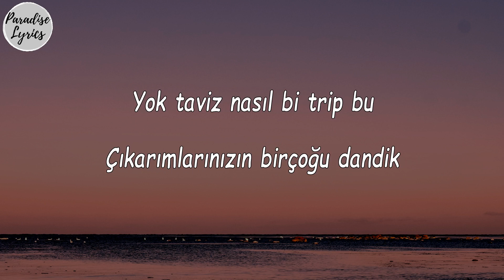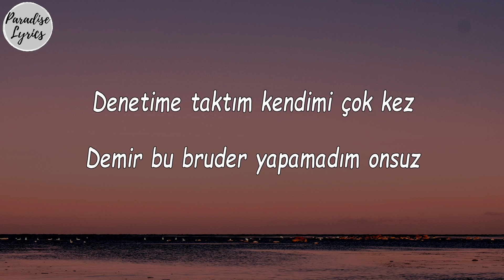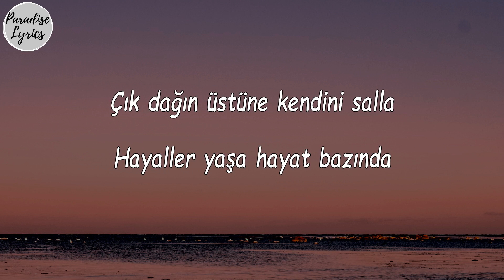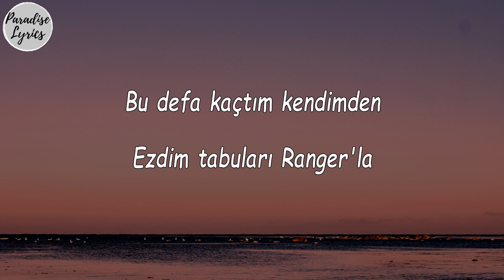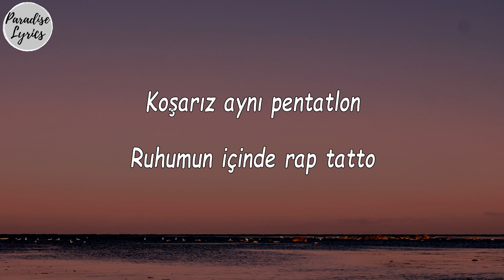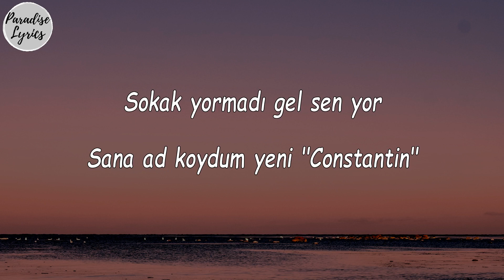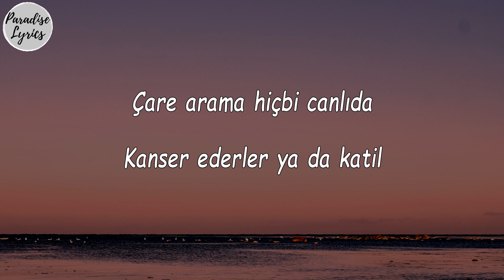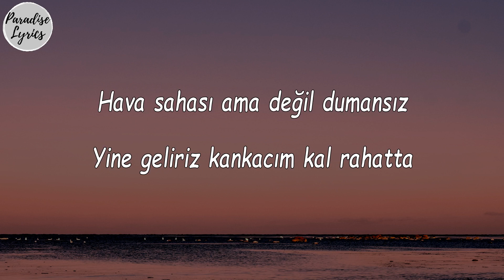Melfete - D.H.S. (Sözleri/Lyrics Video)